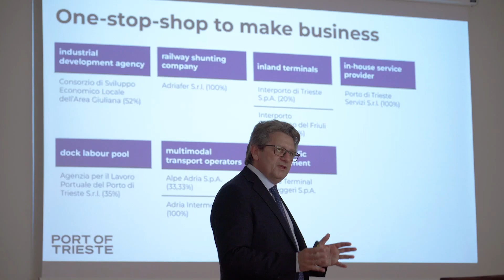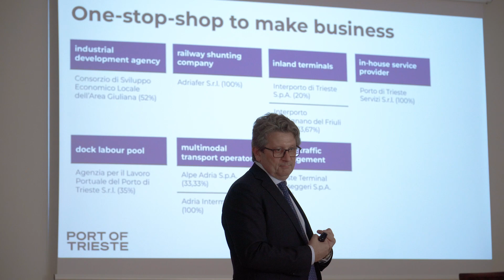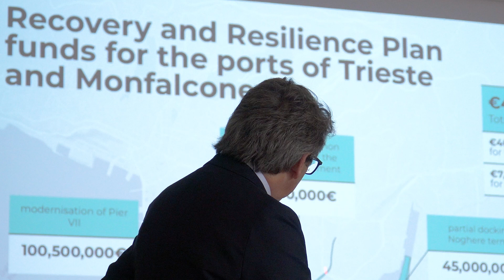La coordinatrice del corridoio Baltico-Adriatico Anne Jensen in visita al Porto di Trieste